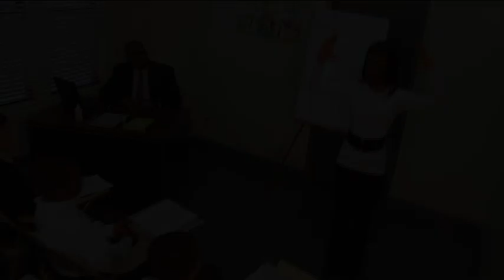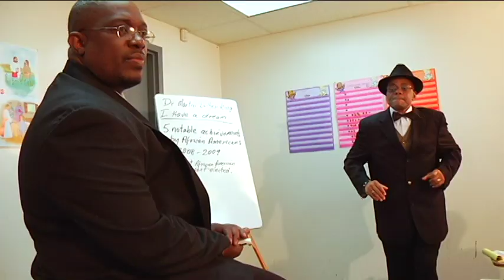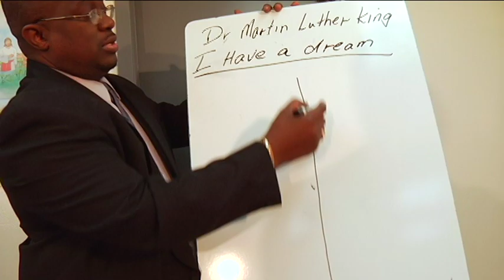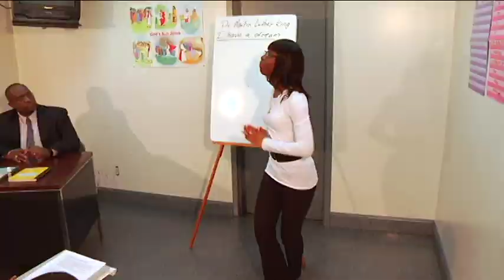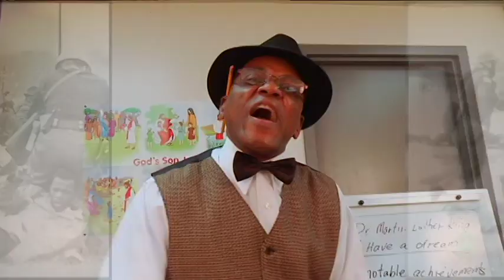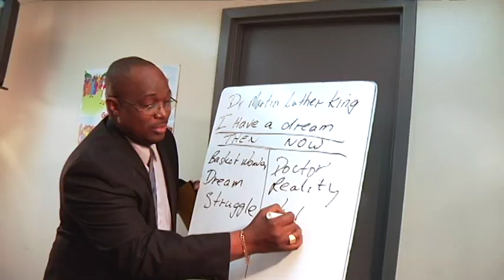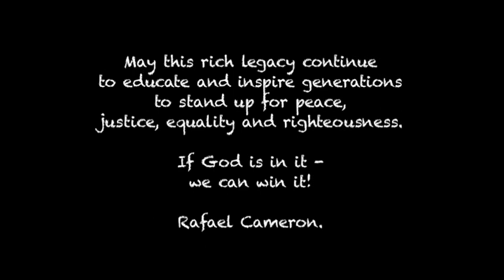Rafael Cameron A Little Taller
a music video honoring the legacy of Dr. Martin Luther King  Jr. and the Civil Rights Movement